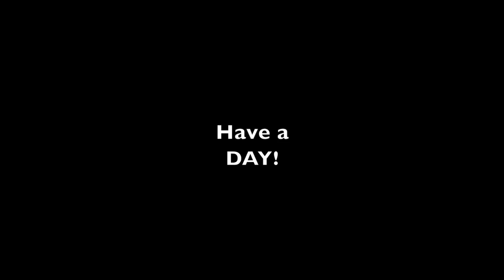#795 I call this a Tweener! and a story about a Shovel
This evening we saw a nice Tweener, Straight small diameter Red Oak log on the Woodmizer LX 150 Sawmill

Ariat Links!

Equipment that we use on the Property:
Kubota MX 5400 with Cab
Kubota BX 23S with Loader, Mid Mount Mower and Backhoe